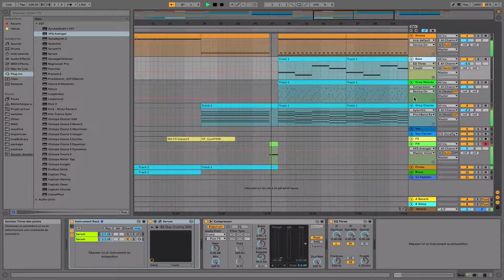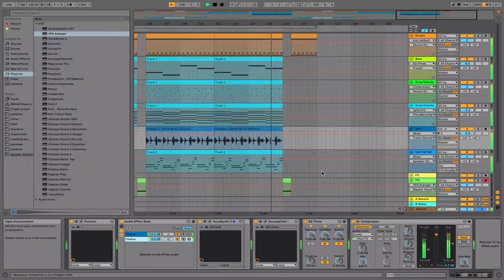DP - Green Flames (Ignite my Fame)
Progressive House track